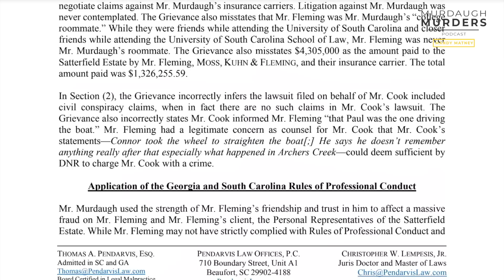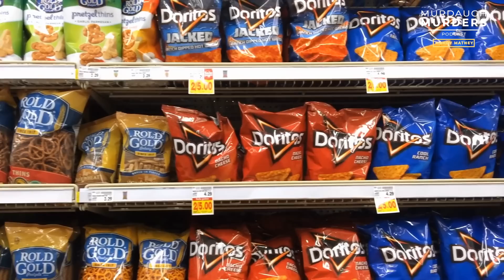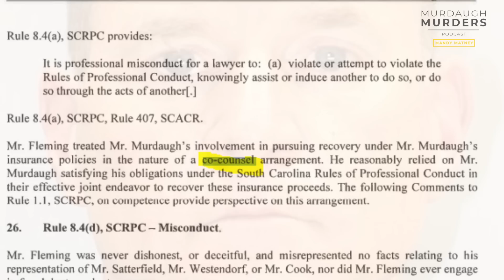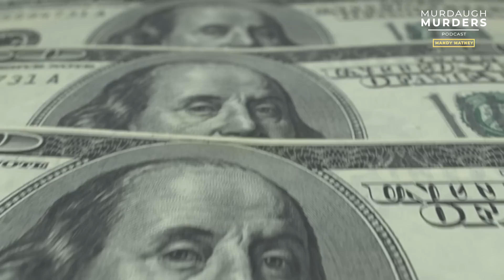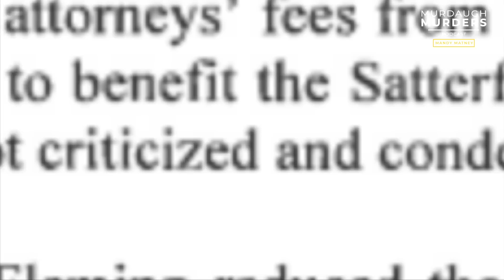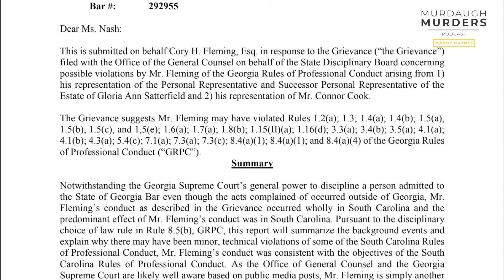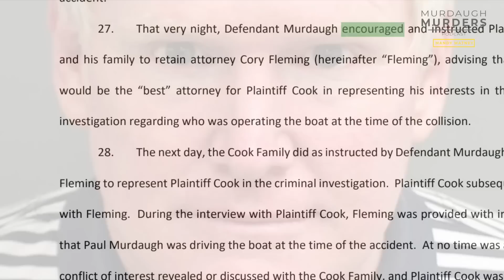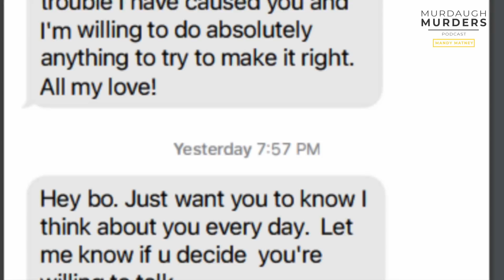Murdaugh Murders Podcast: "Dear Cory": Letters, Lies And The Law (S01E37)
There is A LOT to unpack about Cory Fleming. So much, that it doesn’t all fit into one episode. But this week, we received a shocking document showing Fleming’s apparent defense — and it includes a letter and text messages between Alex and Cory as Alex sat in both a Florida rehab facility and a SC jail respectively.

In episode 37, Mandy, Liz and Eric Bland unpack both Cory Fleming’s bond hearing and his shocking defense in a plea to the Georgia Bar.

It seems like Cory isn’t going down without a fight, even after a hard fall from grace.